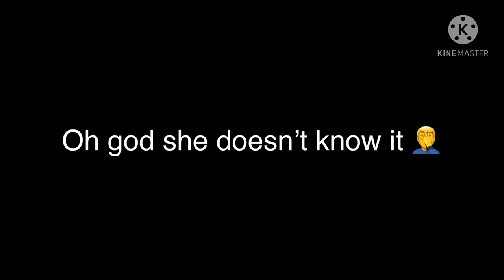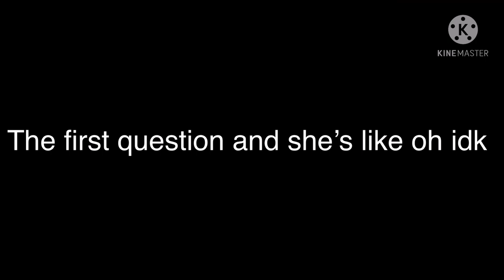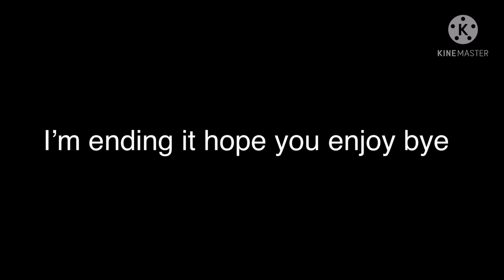I edited a brainsurge episode because no one else made one